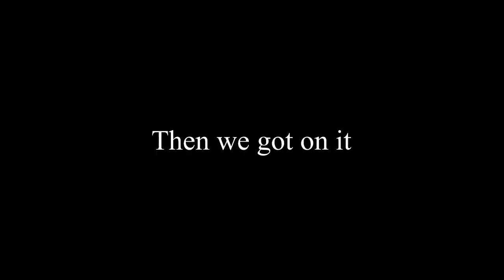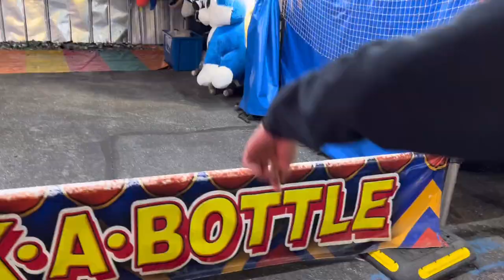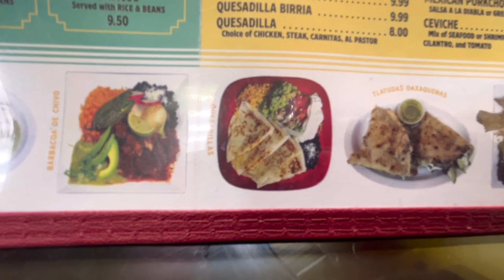THE FAIR! With sum friends!(Vlog 16)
At the fair with sum friends

[IM NEFTALI I AM 18 YEARS OLD TRYING TO GET GOALS ACCOMPLISHED]